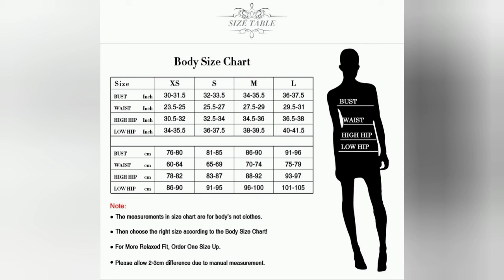women Clothing's Dress Sexy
Hey Lovely's
I know you guys love aliexpress content so I tried to switch it up for you guys and give you the best aliexpress vendors. Let me know some of your favorite vendors. All links are in the description box.

women Clothing's, New Summer Women White Bodycon Bandage Dress Sexy V Neck Spaghetti Strap Club Celebrity Evening Runway Party Maxi Dress.
Brand Name: ADYCE Origin: CN(Origin) Season: Summer Neckline: V-Neck Sleeve Style: Spaghetti Strap  Decoration: Zippers Style: Sexy & Club Dresses Length: Ankle-Length Material: Polyester Material: Spandex Silhouette: Sheath Model Number: H7876Closure Type: zipper Sleeve Length(cm): Sleeveless Type: Camisole Fabric Type: Knitting Gender: WOMEN Waistline: NaturalPattern Type: Solid Color: White, Black, Apricot Bandage Dress Season: Spring, Summer, Autumn, Winter Fabric Type: Knitting Material: 95%Polyester,5%SpandexOccasion: Evening Party, Celebrity, Nightclub, Cocktail, Runway Type: Women Clothing , Casual Vestidos ,Bodycon Dress ,Club Wear Service: Wholesale / Retail / OEM / ODM / Drop-shipping / Mix Order Size: XS,S,M,L  Washing: Dry Cleaning Decoration: Zipper.

New Summer Women Sexy V Neck Spaghetti Strap

New Summer Green Bandage Dress Women Sexy Sleeveless Spaghetti Strap Red Club Celebrity Evening Party Dress Vestidos